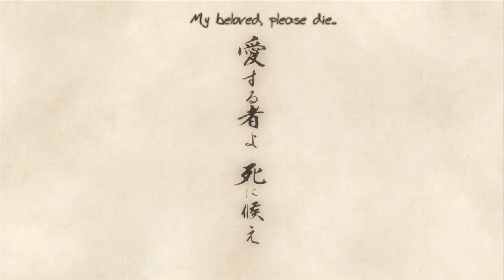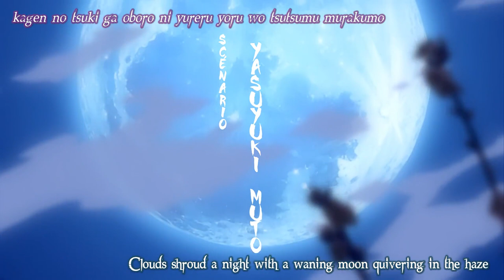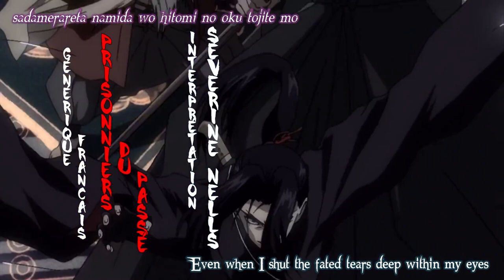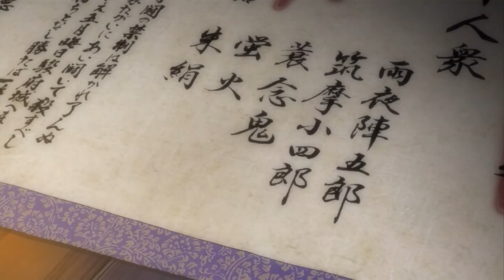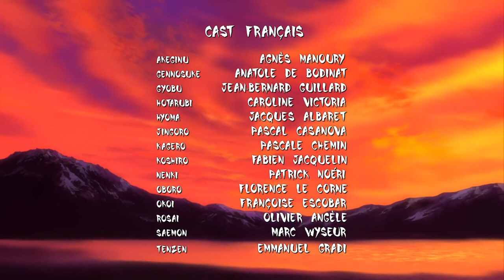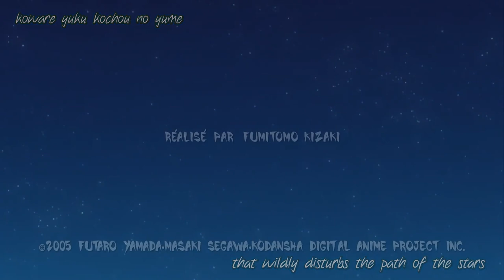Basilisk Episode 11 English Dubbed 1080p - PLS subscribe!!!